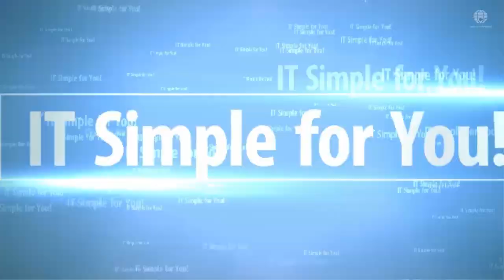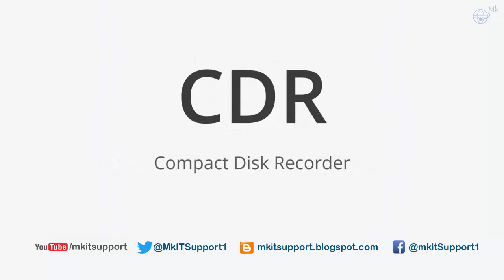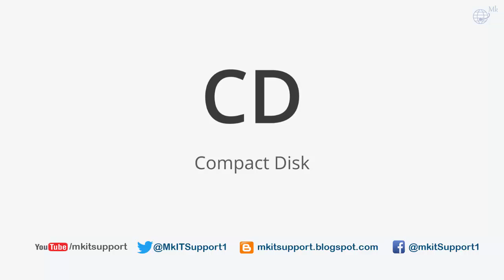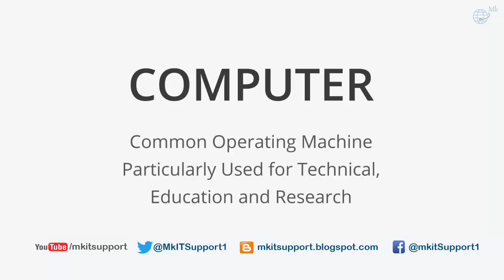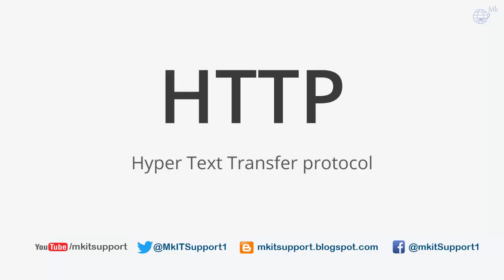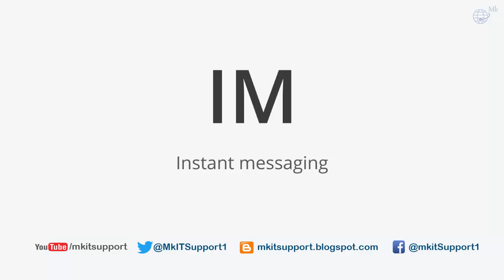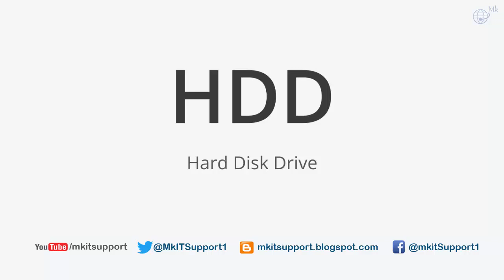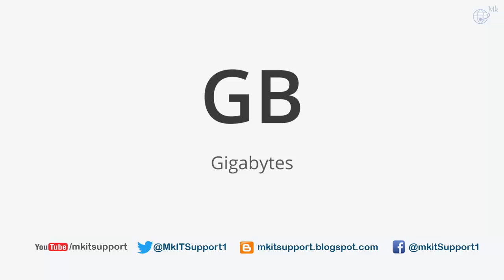Most Important Collection of IT Related Abbreviation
In this Video we discuss the different abbreviations in related to Computer Science. The following listed areas of those abbreviations
Computer parts
Internet
Mobile
Network
Picture formats
Speed